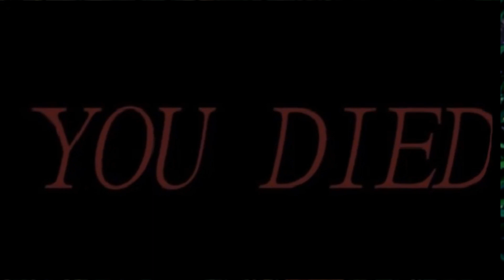So I finally played Fall Guys...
Finally playing the most popular game of the past two months!